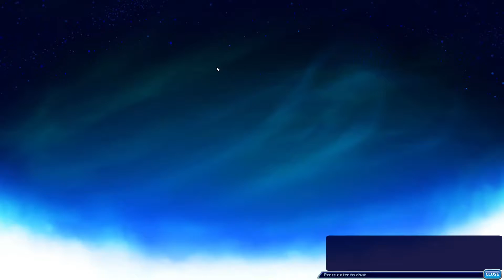"Reno isn't spammable"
Reno is absolutely broken